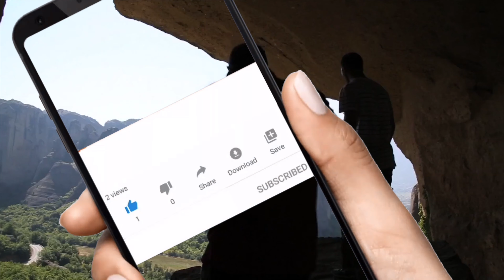Motivational Ambient Music to Listen to While Working Around the House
Welcome to Viva Quest! This video provides ambient music to help motivate you.